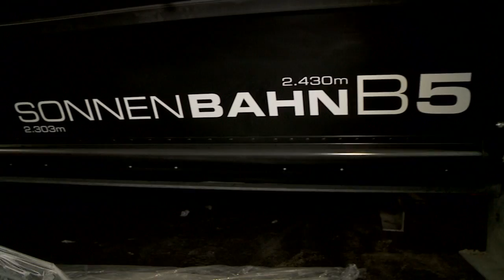SONNENBAHN B5 - Baufortschritt Teil 8